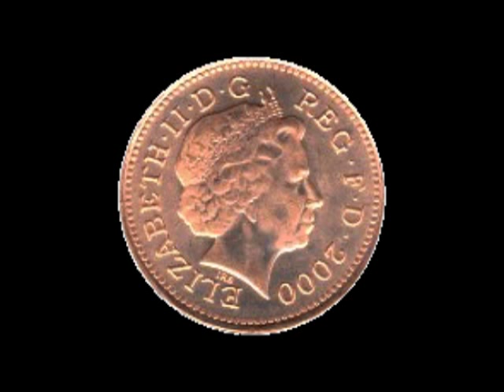Head of Augustus, c. 27-25 B.C.E.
Roman, Head of Augustus, c. 27-25 BCE, bronze and glass, 46.2 cm high x 26.5 cm wide x 29.4 cm deep, (British Museum, London)

Speakers: Pippa Couch and Rachel Ropeik